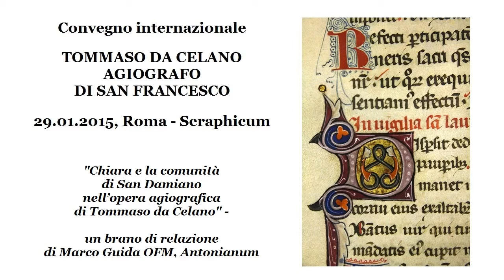Chiara e la comunità di San Damiano... (Marco Guida, 29 I 2016)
Fra Marco Guida (OFM) interviene sul tema “Chiara e la comunità di San Damiano nell’opera agiografica di Tommaso da Celano” . Seraphicum, 29 I 2016, video a cura di fr. Frank Czarnowski